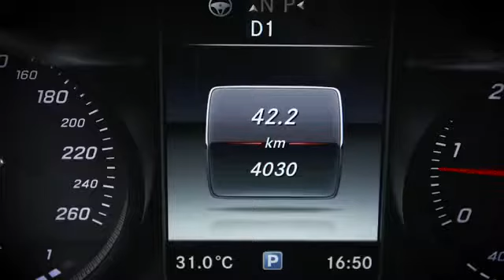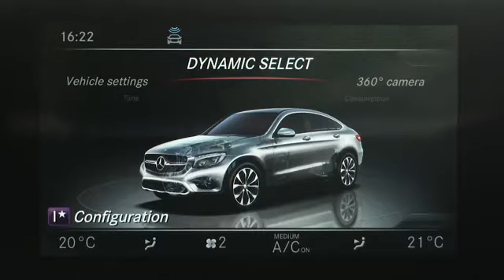New Mercedes Benz GLC Coupé 350d - Exterior